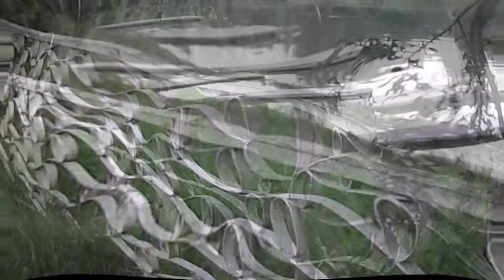Gigliola Cinquetti Una Storia D`Amore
Gigliola Cinquetti
Una Storia D`Amore